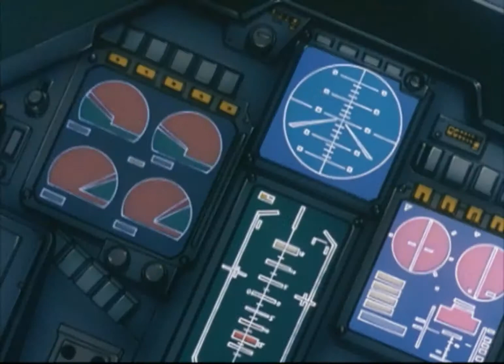Kidou Senshi Gundam Gameplay HD 1080p PS2